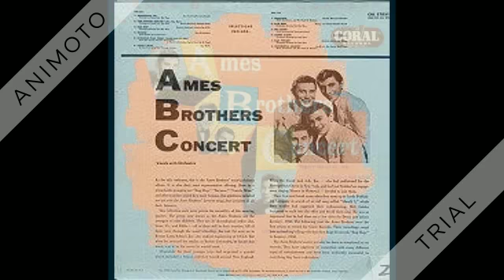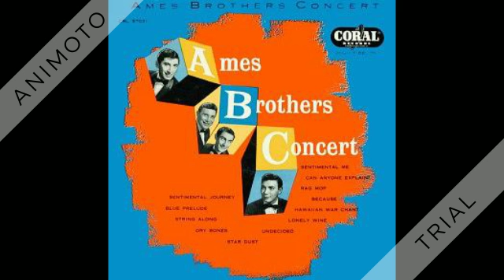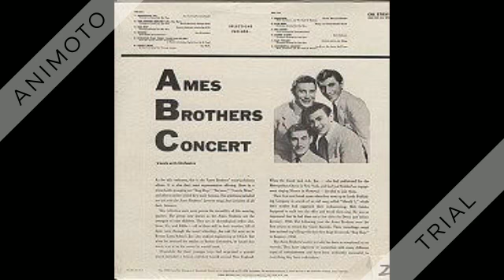AMES BROTHERS concert Side Two 360p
B1 Undecided
B2 Star Dust
B3 Dry Bones
B4 String Along
B5 Blue Prelude
B6 Sentimental Journey